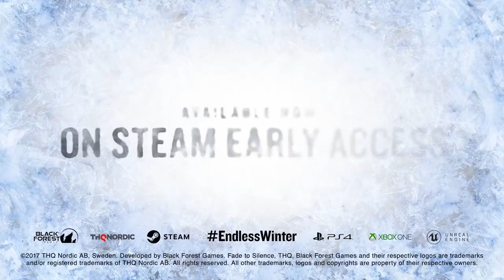Fade to Silence Reveal Trailer The Game Awards 2017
As the player you take the role of Ash, a natural but tormented leader. In that role you explore a post-apocalyptic, frozen wasteland to gather the resources necessary to establish a refuge for survival. With dwindling resources, simple tasks like upgrading equipment and collecting materials quickly require an expedition to scavenge the necessary items. In the search for survival materials, players must navigate a vast territory, in which they will encounter Eldritch monsters and an even greater foe: the unrelenting winter. While freezing temperatures constantly take their toll on the player Ash, the deadliest event is that of a blizzard. If caught by surprise, it takes every ounce of skill, determination and luck to survive.